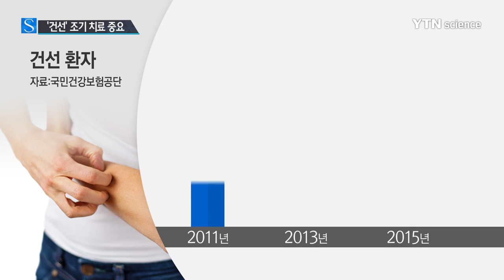겨울철 악화되는 피부질환 '건선' 조기 치료 받아야